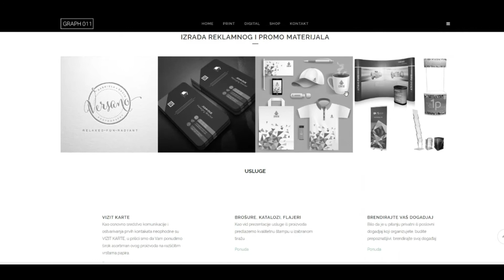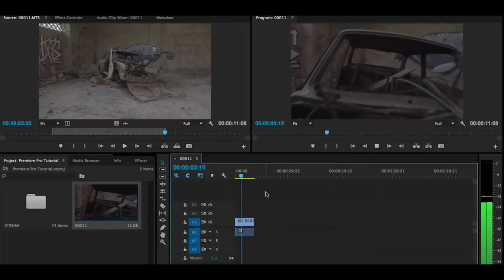REKLAME BEOGRAD DEMO PREZENTACIJA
Pogledajte demo prezentaciju kompanije Reklame Beograd na Virtuelnom HR Expo (Employer branding) u organizaciji HR World-a